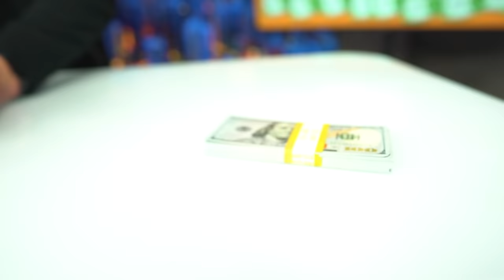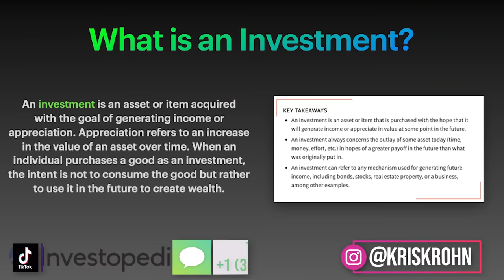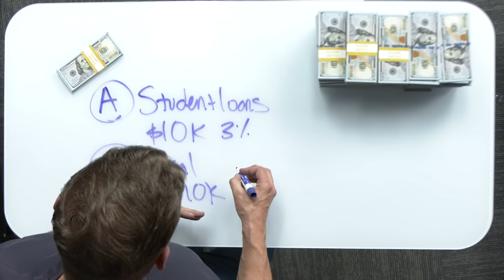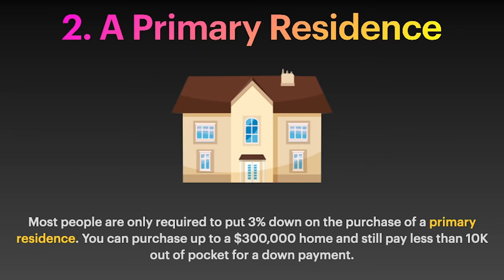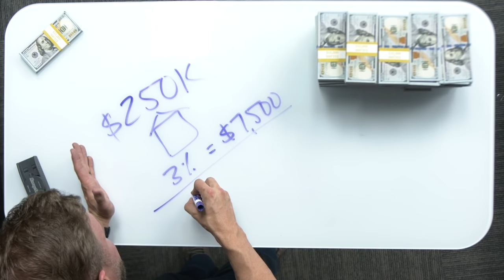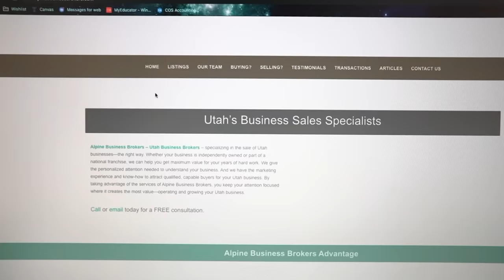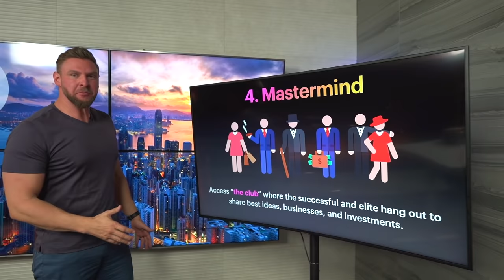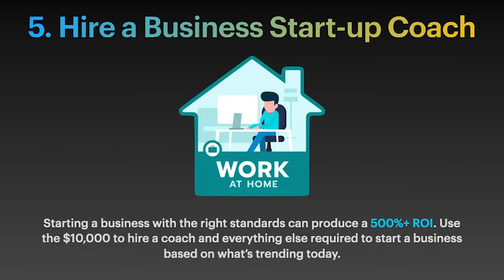How to Invest $10,000 and Become a Millionaire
So you've got yourself $10K? Awesome job! It must have taken a lot of time and effort to save that. Now, what are you going to do with it?

0:00 Introduction
0:30 How to Turn $10,0000 into $1 Million
1:40 Where Should I Invest $10,000?
3:36 Pay Off Expensive Debt
7:00 Buy a Primary Residence
9:15 Buy a Small Business
12:35 Join a Mastermind
14:41 Hire a Business Start-Up Coach
17:19  Watch a Business Coach in Action

Free Books

Franchise

Other